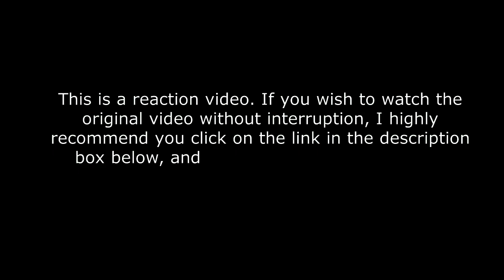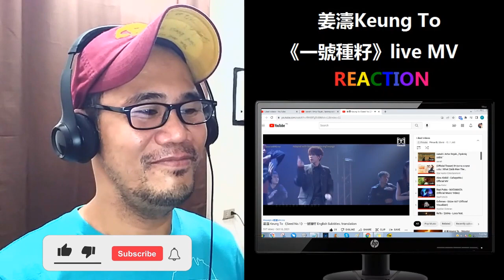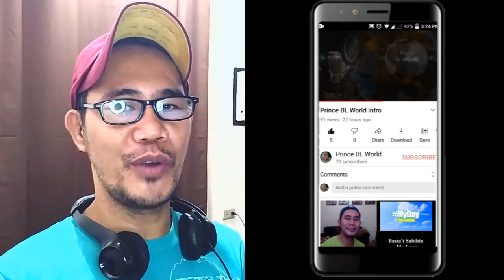姜濤Keung To 《一號種籽》live MV REACTION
MIRROR REACTION VIDEOS